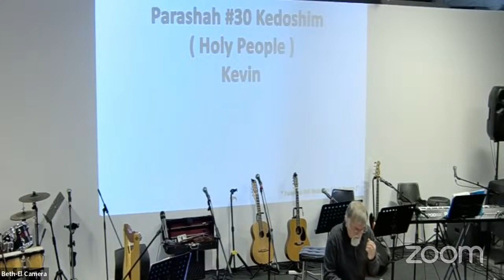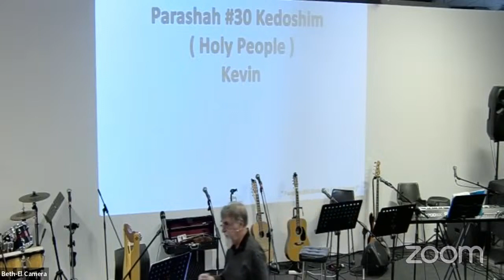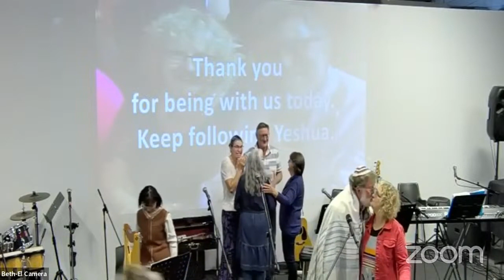Parashah Message #30 Kedoshim (Holy People) | 11 May 2024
Beth-El Messianic Family Gathering
Tauranga | New Zealand
Live on YouTube every Shabbat/Sabbath at :
10:00am NZST
10:00pm UTC Friday Night
6:00pm EST Friday in the US

🎶 Singing and Praise
📖 Bible Readings (📜 Torah/Old Testament Readings, New Covenant/Testament Readings)
🗣 Parashah Message
🙌 Biblical prayers and blessings, in both English and the original Hebrew Language of the Bible

Jew's 🇮🇱 and Gentile's 🌎 together celebrating our Yeshua HaMashiach/ Jesus our Messiah (Christ) on Shabbat, just like our Brothers 🧔🤵‍♂ and Sisters 🧕👩 did in the New Testament 📖.

Come celebrate with us and be the first in the World  🌎 this week to celebrate together with us in our Shabbat Morning Service
- What a wonderful way to start Shabbat Morning or the Shabbat Day for those in the America's

**Music**: Our services feature music from various artists, including **Joshua Aaron**, whose uplifting and spiritual compositions greatly enhance our gatherings. We are deeply grateful for his contributions. If you enjoy his music, consider supporting him in the following ways: